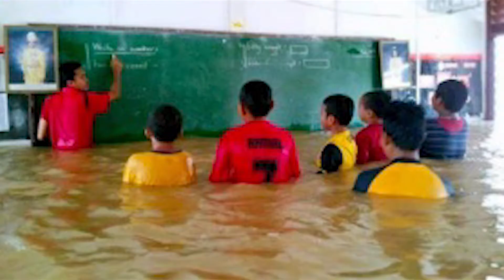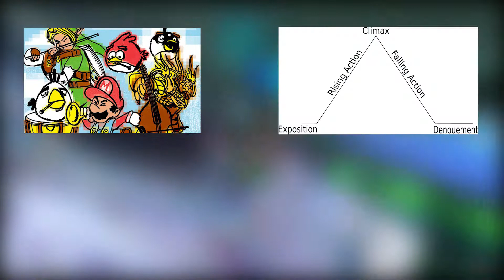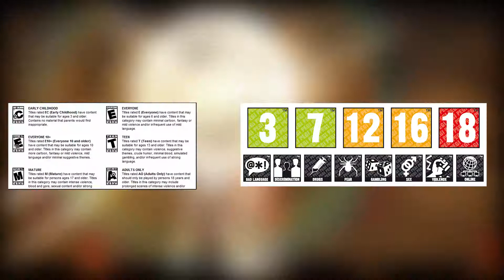Nintendo Haters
Yeah, they suck. Like, a lot. Here's a 5 minute in depth video of why they suck. Helps a ton. :P